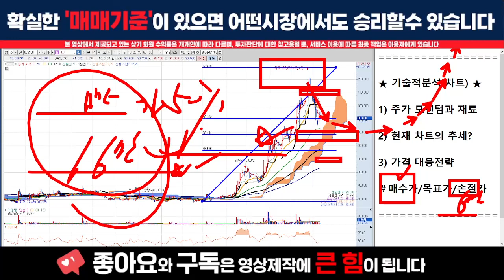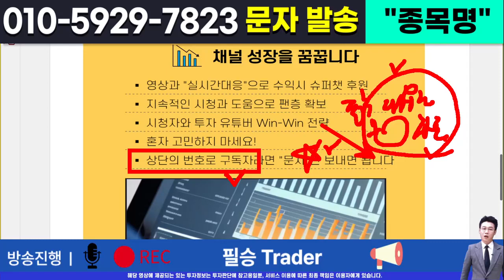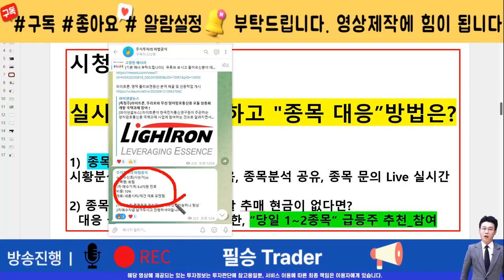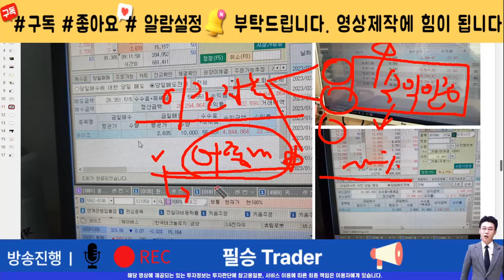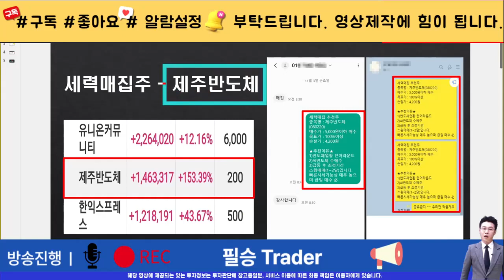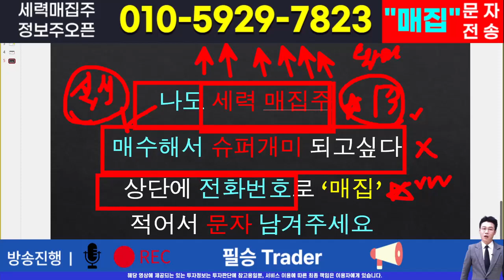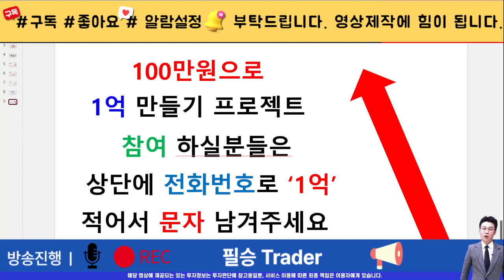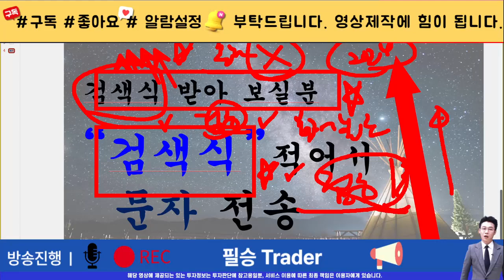[주식]hlb - 이 영상하나로 끝냅니다